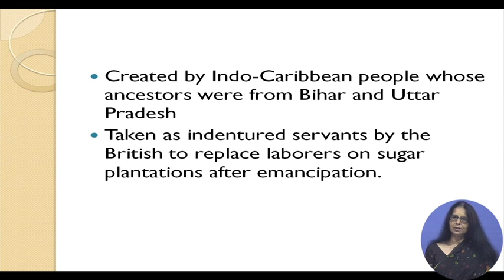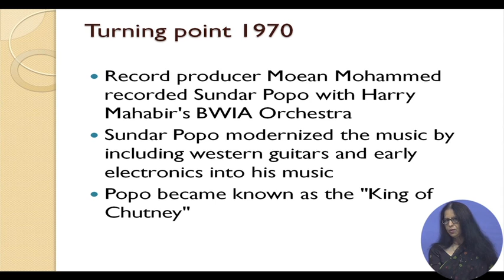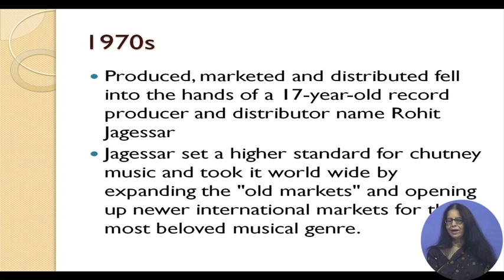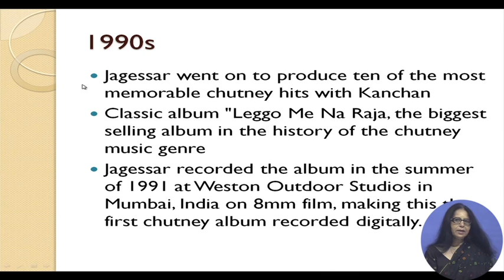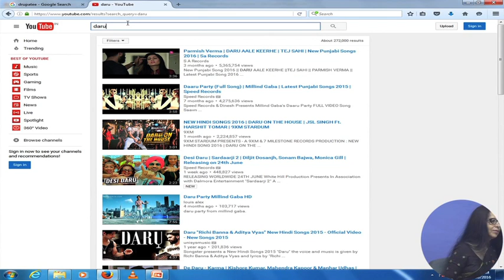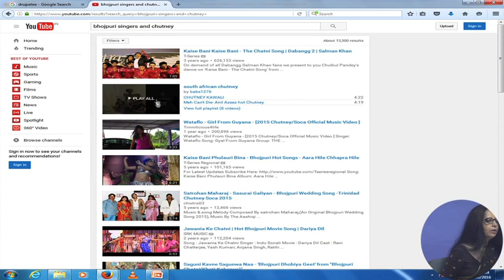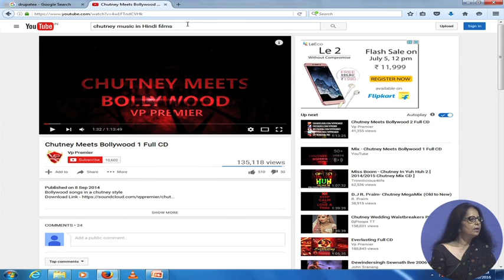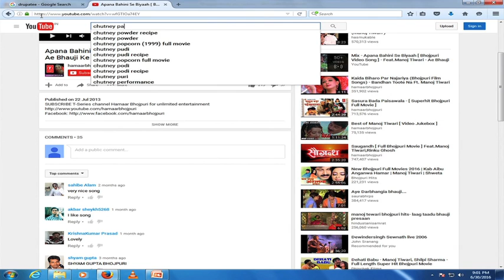Lecture 14: Is Chutney the New Rage